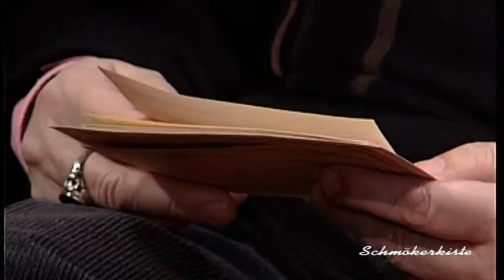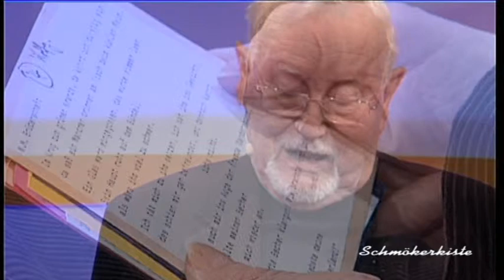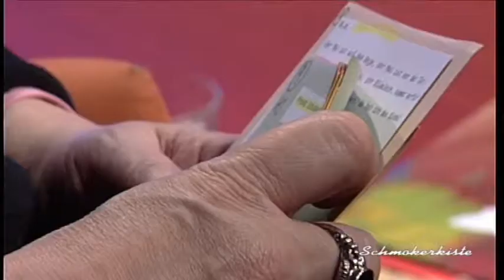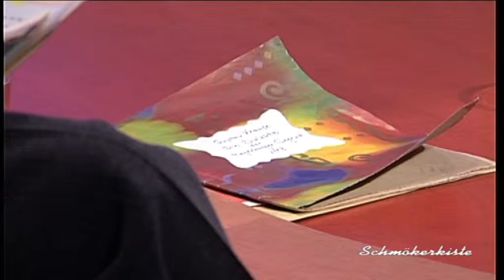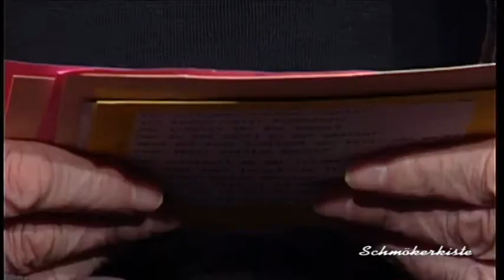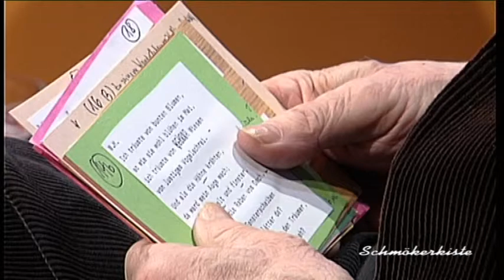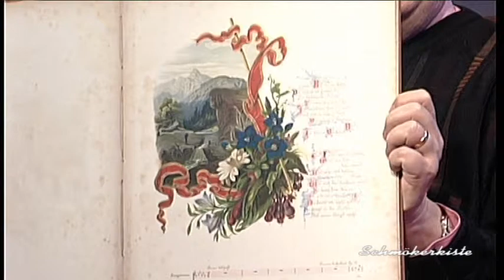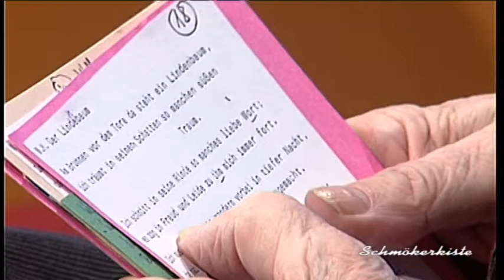Die Schmökerkiste - 02 / 2013 - Wilhelm Müller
Hanns H. F. Schmidt ist Autor und Literatur-Fan durch und durch. Heute bespricht er den deutschen Literaten "Wilhelm Müller" und hat sich den früheren Magdeburger Buchhändler Wolfgang Mitschke zum Lesen ins Studio eingeladen.